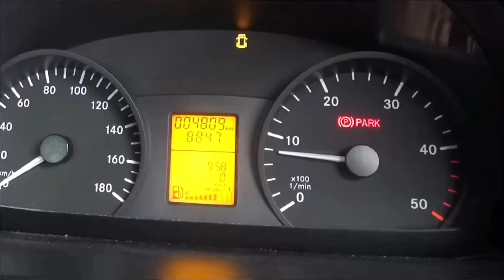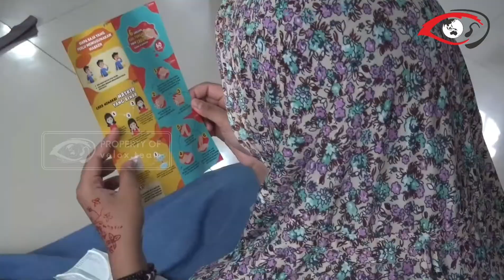DEKONTAMINASI DAN EDUKASI GERMAS DI PANTI ASUHAN AL-WAQIYAH BEKASI, JAWA BARAT | 04 MEI 202F0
Dengan semangat gotong-royong kita putus mata rantai penyebaran COVID-`9